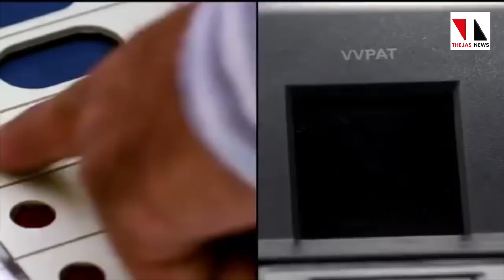വിവിപാറ്റ് പുനഃപരിശോധനാ ഹരജി സുപ്രീംകോടതി തള്ളി | THEJAS NEWS